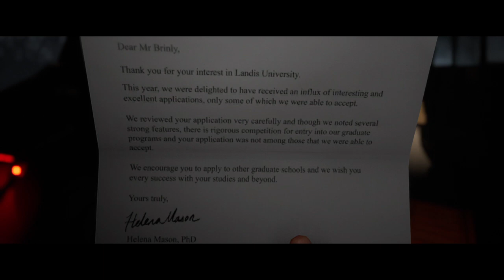Lets play The Quarry ep. 1.0